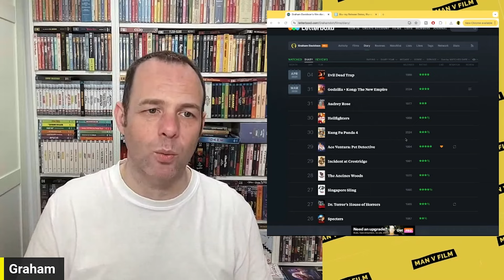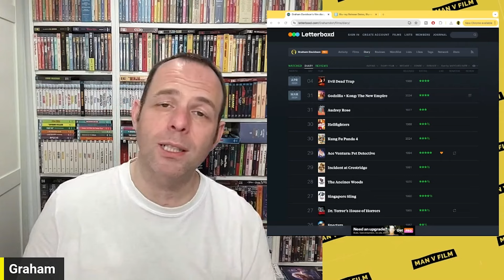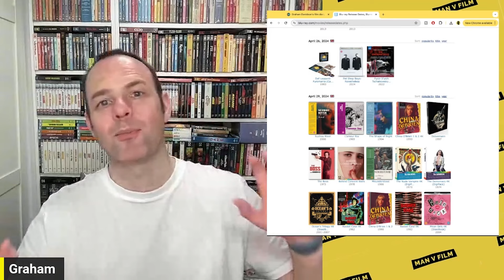The Watch Pile March 2024 | Collectors | Physical Media | Collecting 2.0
THE WATCH PILE...

Short Sharp Shocks Vol 2
Dream a little Dream
The Night of the Hunted
Baskin
Hiroshima Mon Amour
Lola Montes
La Jetee
Sans Soliel
The Last Temptation of Christ
In Cold Blood
Le Samourai
Double Indemnity 4K
Saftey First
Before Sunrise
Before Sunset
Before Midnight
Bullfighter
Diary of a Mad Housewife
Pastor Hall
Hussy
Orphans
Track 29
The Lonely Passion of Judith Hearne
Black Joy
90 Degrees in the sahde
The Missionary
The Web
Larceny
Kiss the Blood off my hands
Abandoned
Deported
Naked Alabi
Police Story 4K
Police Story 2 4K
Police Story 3 4K
Shaolin Kung Fu
18 Bronzemen
Return of the 18 Bronzemen
One Armed Boxer
Odd Couple
The Shaolin Plot
Execution in Autumn
The Beyond
The Battle at Lake Changjin
The Toolbox Murders 4K
Raise the Red Lantern
The Story of Qui Ju
To Live
Shanghai Triad
Curse of the Golden Flower
Coming Home
After Dark my Sweet
Mortal Thoughts
Rush
One False Move
Flesh and Bone
Twilight
The Osterman Weekend
The Warriors
Drive 4k
Flying Guillotine 2
Martial Club
The Killer Meteors
Disciples of Shaolin
The Flag of Iron
Shaolin Mantis
Come Drink with me
I start Counting
Heartbreakers
Out of Order 4K
Arrebato
Sampo
Ilya Muromets
The Unknown man of Shandigor
Ashkan
Fish & Cat
Invasion
Careless Crime
Drug Stories
Invasion of the Bodysnatchers 4K
Hard Target 4K
The Wolf of Wall Street 4K
VideoDrome 4K
Sailor Suit and Machine Gun
Cinema Paradiso 4K
Smile Before Death
The Killer Reserved 9 Seats
The Weapon, the hour, the motive
The Heroin Busters
The Big Racket
Centipede Horror
Red Spell Spells Red
The Leather Boys
Detention
Lady in a cage
The Two lives of Jennie Logan
Coming Home
Blood of the Chupacabrass
revenge of the Chupacabras
Croupier
Grey Lady Down
The Chalk Garden
Carla's Song
Fatherland
Invincible
Lost Highway
Mullholland Drive
The Vengeful Beauty
the 36th Chaber of Shaolin
Return to the 36th Chamber
Disciples of the 36th Chamber
Mad Monkey Kung Fu
Five Superfighters
Invincible Shaolin
The Kid with the Golden Arm
Magnificent Ruffians
Ten Tigers of Kwangtung
My Young Auntie
Mercenaries from Hong Kong
The Boxer's Omen
Martial Arts of Shaolin
The Bare-footed kid
Fear and Loathing in Las Vegas 4K
Effects 4K
Video Violence 1
Video Violence 2
The Tale of the Tsar Saltan
Prague Nights
The Lighthouse
The Killer Elite
Naked Lunch 4K
Days of Thunder 4K
Bullet Train 4K
Lady Morgans Vengeance
The Blancheville Monster
The Third Eye
The Witch
The Suspect
The Sleeping City
Thunder on the Hill
Six Bridges to cross
Streetfighter 1
Streetfighter 2
Streetfighter 3
The Flower of Evil
Nightcap
The colour of Lies
The Swindle
Torment
Betty
Madame Bovary
Inspector Lavardin
Cop Au Vin
The Presidents Analyst
Raw Nerve
Deathcember
Streets of Death
Deathmagic
The Flesh Merchant
Video Murders
Dirty Money
Lady Whirlwind
Hapkido
Black Christmas
Children shouldn't play with dead things
Death dream
Fight Back to School 2
Fight Back to School 3
The Last Blood
A Long Day's Journey Into Night
Death on the Beach
Johnny Chicano
Savage Summer
Day of the Panther
Strike of the Panther
Cat City
The Lawyer
Little Fauss and Big Halsy
Hit!
Sheila Levine is Dead and living in New York
The Boys in Company C
EO
The Black Pit of Dr M
The Braniac
The Witch's Mirror
The Curse of the Crying Woman
Barbara
Las Vegas Strangler
Last American Hobo
Voodoo Heartbeat
What's Love
Beware Black Widow
Deep Inside
Rare blue Apes
Red Midnight
Violated
The Monster of the Opera
The Seventh Grave
Scream of the Demon Lover
Lady Frankenstein
Jekyll
Castle of Blood
They have changed their face
The Devils Lover
The Warriors 4K
The Blob 4K
Barbarella 4K
Sexmission
Zerograd
The Inspecter Wears Skirts
Conan The Barbarian
Conan the Destroyer 4K
Party Girl
Niege
The Bitch
Clear Cut
Hoffman
T.R. Baskin
The Blue Jean Monster
The Long arm of the Law
The Long arm of the Law part 2
A man called Hero
Bubble Bath
Evil Dead Trap 2